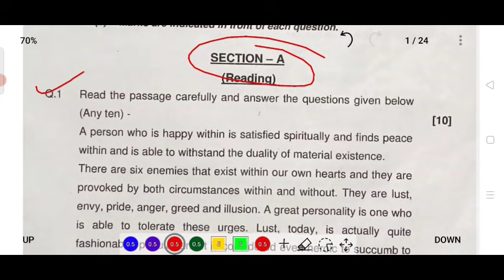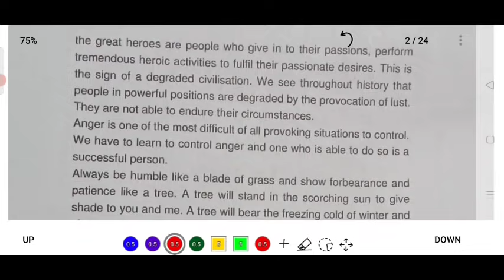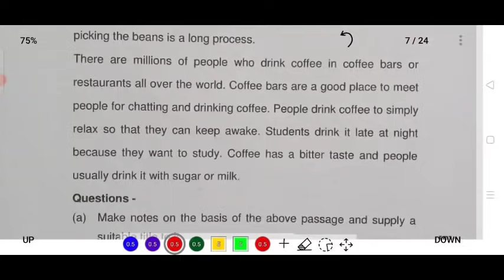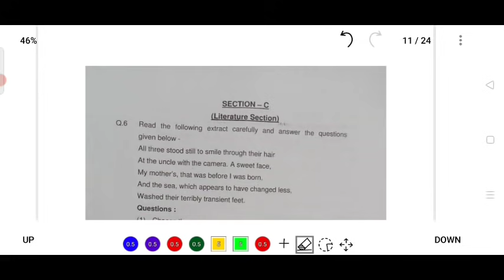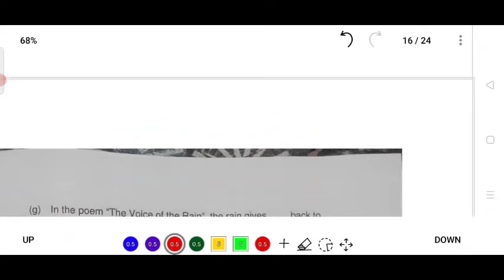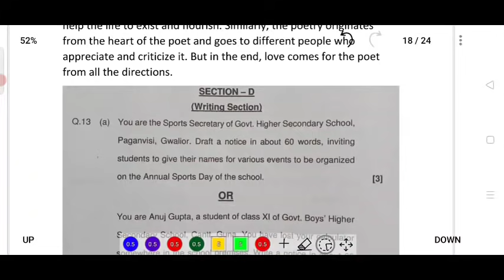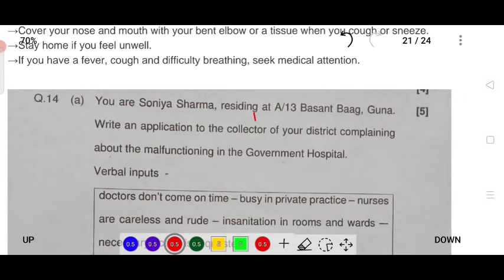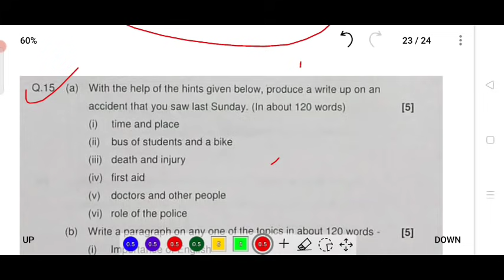SET - C इंग्लिश(ENGLISH) कक्षा-11 वीं परीक्षा 2021/ Class 11th General English Full Paper Solution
SET - C इंग्लिश(ENGLISH) कक्षा-11 वीं वार्षिक परीक्षा 2021/ Class 11th General English Full Paper Solution

set - C कक्षा-11 वीं वार्षिक परीक्षा 2021।। इंग्लिश(ENGLISH) पेपर का पूरा हल

कक्षा-11 वीं वार्षिक परीक्षा 2021 -

कक्षा 11 वीं रसायन विज्ञान बोर्ड पेपर 2021

Class 11th General English Full Paper Solution 2021
mp board
 Class 11th english paper solution 2021
 Mp board class 11th general English paper solution 2021
Mp board class 11th hindi medium paper solution 2021
 11th English paper solution open book exam 2021
Class 11th open book english paper solution 2021
English paper solution classes
English paper solution 2021 open book by sardarjieducational

class 11th pseb board 15 January english paper
viral paper
 pseb board
up board
 bihar board
 pre Board paper
pseb board paper
 class 11th pseb board paper
 +1class english paper
leak paper,
real english paper pseb board
real annual paper

Class 11th General english Half yearly 2021 paper Full Solution | solved paper english
Class 11th general English half yearly exam paper solution 2021
 MP Board class 11th general English paper solution
 MP Board half yearly general English class 11th paper 2021
MP Board class 11th general English half yearly paper
 MP Board class 11 English half yearly paper solution 2021 by sardarjieducational
 MP Board class 11th general English paper solution by sardaarji educational